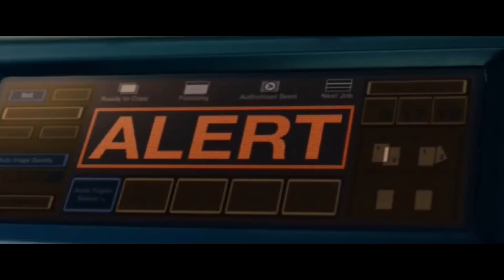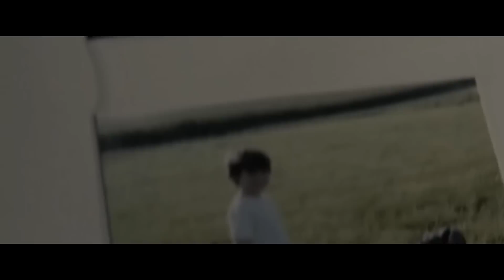James Arthur ft Rymez - Kryptonite (Man Of Steel Video HD)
Support James by buying his album

Enjoy, Share, make this song number One !